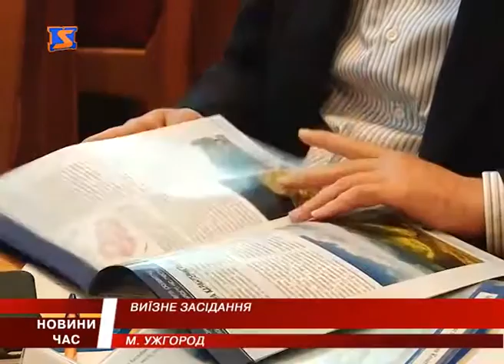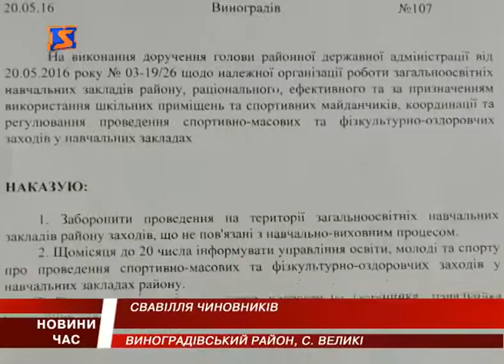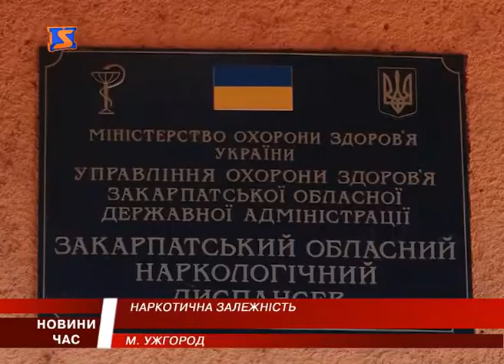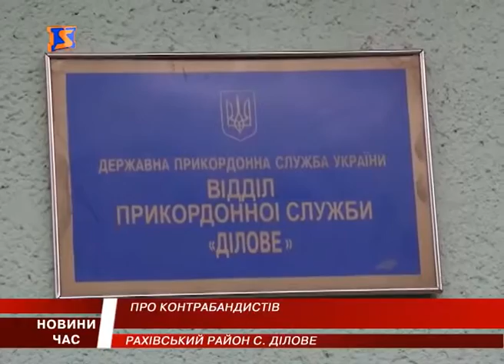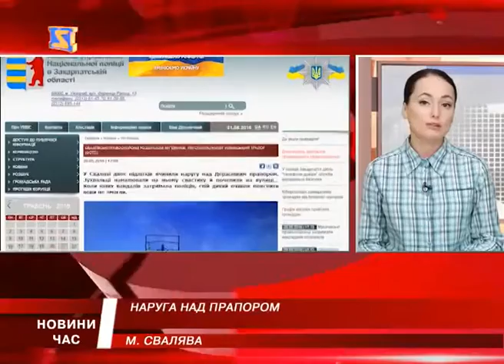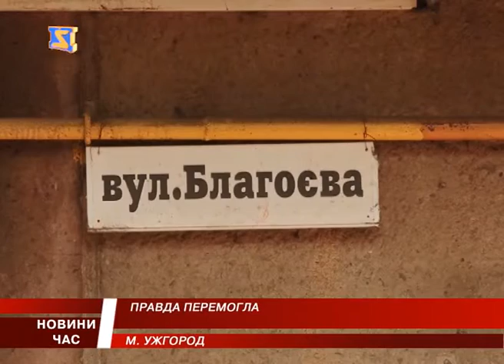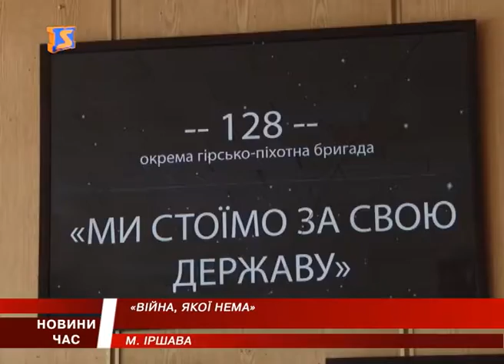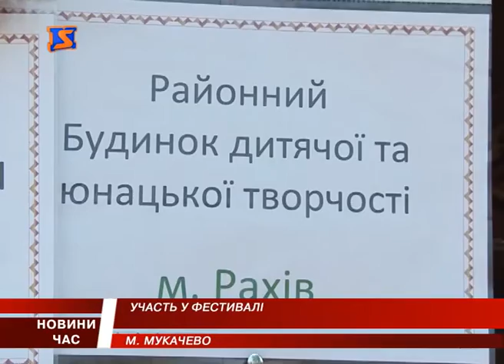М Студіо Hовини Закарпаття за 21 травня 2016 року